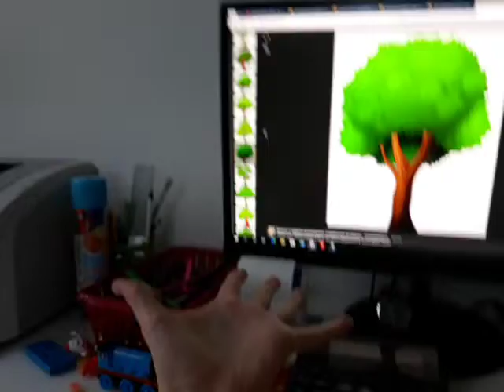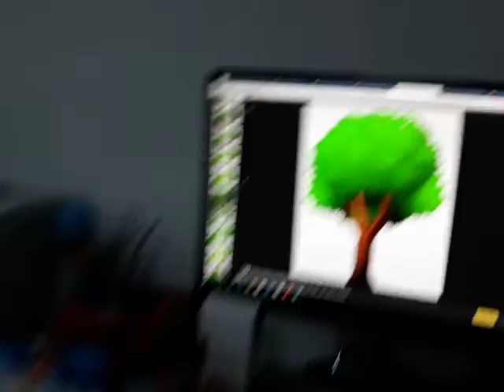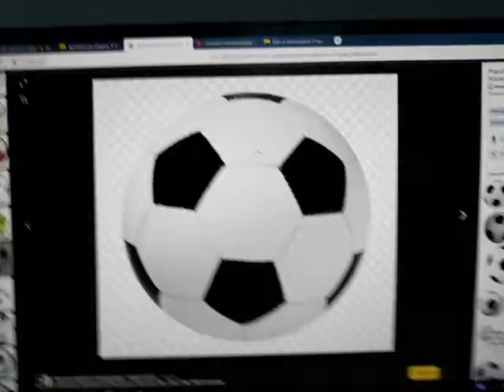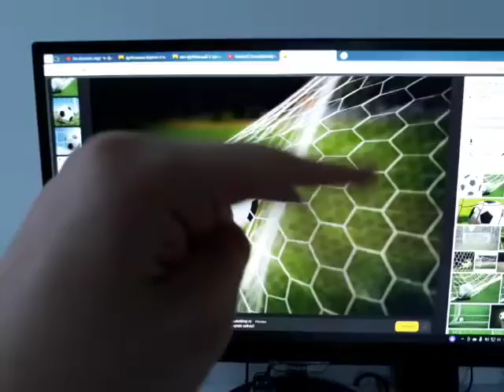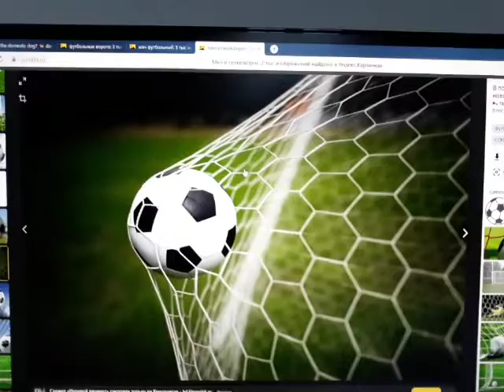The Pig?🐖 Danny And Daddy duet episode 39💻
Who's Play the Soccer Goal?🥅
Eagle,🦅
Pig,🐖
Ball,⚽️
Tree.🌳
Soccer Goal and Ball! Yes! ✅